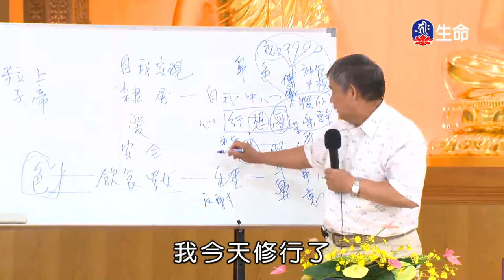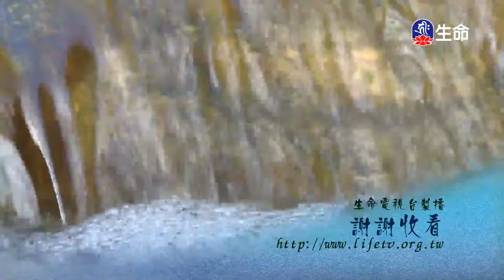楞嚴經談心(2)楊永慶教授-2_生命講座_(lifetv_20220726_17：30)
生命講座_楞嚴經談心(2)楊永慶教授。